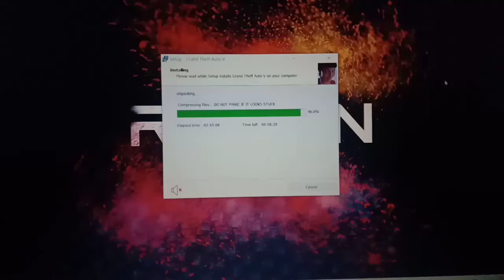Do not panic if you look stuck